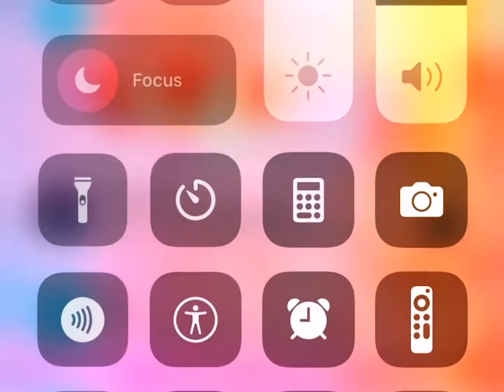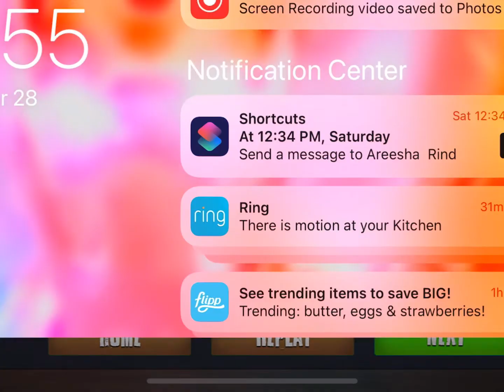Playing scary teacher game#gamingvideos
Playing scary teacher just to see why kids like this game .